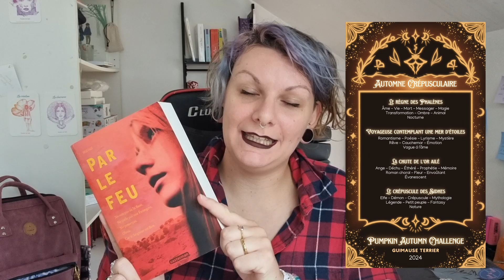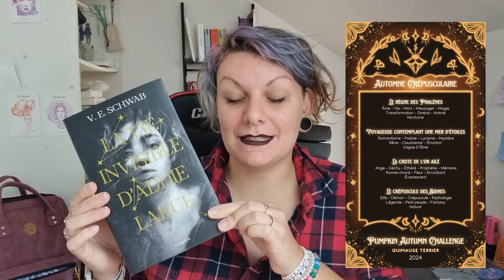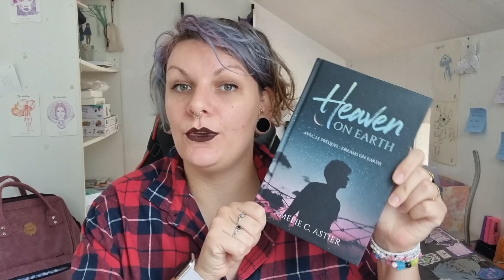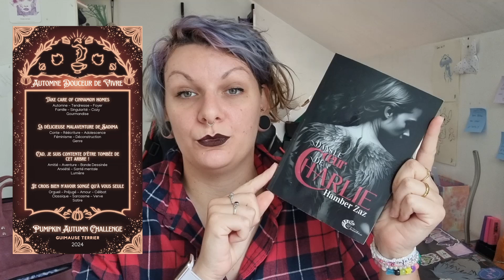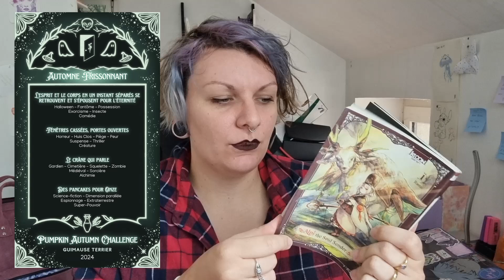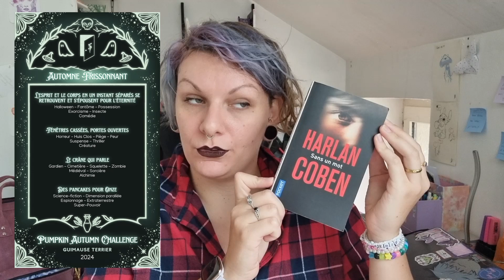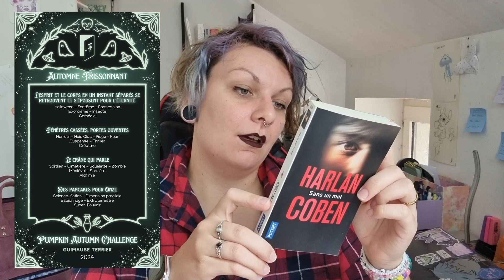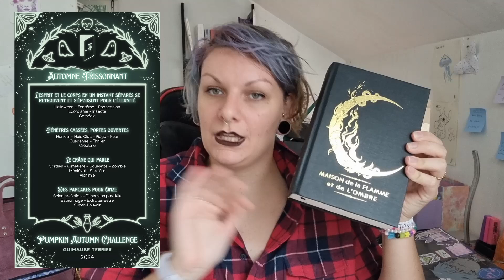📚 pumpkinautumnchallenge • Pile à lire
Des bisous et jolie journée, soirée ou nuit!

m en t i o n s

Moi c'est Lula, et je te partage dans mes vidéos mon quotidien de maman de chats/chiens, de lectrice, autrice en herbe et de gameuse du dimanche. Parfois je bricole aussi et je fais d'autres trucs. Et il m'arrive même de voyager dans mon van que j'ai aménagé moi-même.

Je filme avec un samsung galaxy S21 + et e monte avec movavi/videoleap.